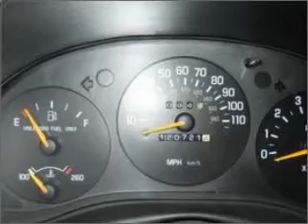1998 Chevrolet Monte Carlo - Dallas TX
Phone:
Year: 1998
Make: Chevrolet
Model: Monte Carlo
Trim: Z34
Engine: 3.8 liter 6 cylinder 12 valve
Transmission: 4-Speed Automatic
Color: Gold
Mileage: 120677
Address:
4747 LBJ Freeway